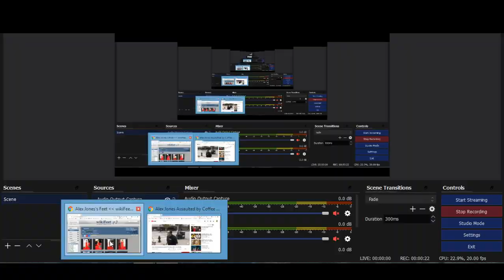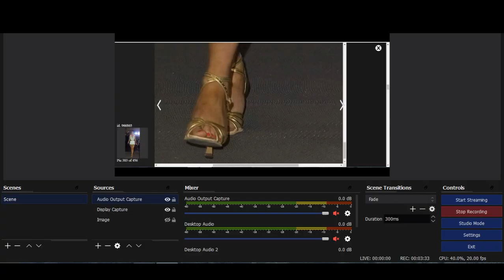fap to alex jones lol